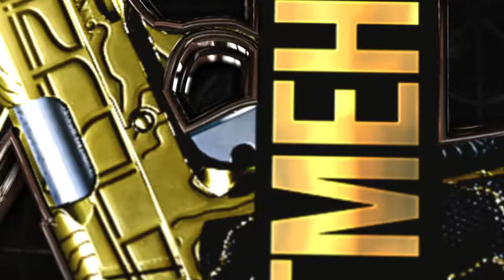Cold War: Pistol Only Best Search & Destroy Player 🤫 | Clutch Moments + 10 Kill Streak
Have you ever had a clutch play with your pistol against lobby full of FFAR? ➡️ In this Cold War Pistol Only game you will see me take down those meta users, as I will show you in this Call of Duty: Pistols Only game!

➡️ In this game, I go 16-5 playing HC Search & Destroy on Express! I pulled an epic 1v2 and 1v1 clutch, 10 kill streak and met a new fan!

🔥 Do you want to run with me:
1. Add me on Activision (ID: JustMeHandguns 4468147)

💬 Which kill was your favorite in this match? Tell me all about it in the comments!

I play Call of Duty with pretty much Pistols only! Videos will include -- Pistol class setups (for those who want to also run Pistols Only) Montages, Best Plays, Stealth/Troll Plays, and much more.
Basically, everything centered around using Pistols only in my gameplays.

➡️ Everyone can get a few sick killstreaks here and there with the most OP guns, but can you actually do it with a pistol? Here, you’ll find full game recaps, blueprint reviews, and guides as well as the infamous pistol only clutch montages 🔥

I hope you go and try out pistol-only yourself and feel how rewarding those 1 shot kills are.